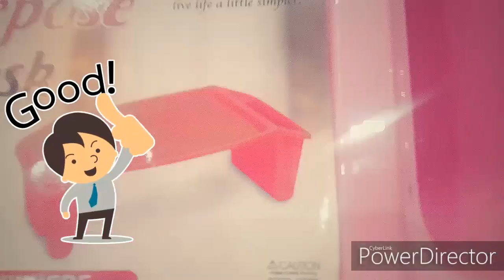Unboxing kids study table | plastic desk | Coco smarty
Coco Smarty is for kids' entertainment. Its entire purpose is to make the kids happy and stay at home during the Covid-19 pandemic. coco smarty has a lot of learning and informative videos for children. Activities with fun are our main purpose.

unboxing toys,
unboxing products,
kids activity table,
writing table for kids,
kids learning video,
child desk,
kids table set,
coco smarty,
kids corner desk,
kids drawing table,
kids plastic table,
kids reading table,
kids drawing desk,
kids activity table with storage,
best kids desk,